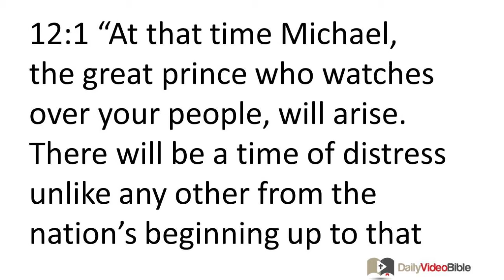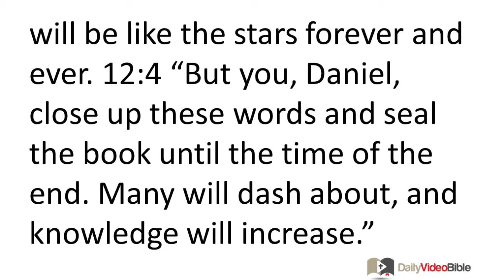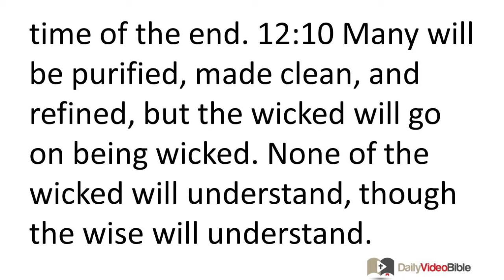November 29 Daniel 12 Old Testament for the Daily Video Bible DVB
Daniel 12:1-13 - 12:1 "At that time Michael,
the great prince who watches over your people,
will arise.
There will be a time of distress
unlike any other from the nation's beginning
up to that time.
But at that time your own people,
all those whose names are found written in the book,
will escape.
12:2 Many of those who sleep
in the dusty ground will awake --
some to everlasting life,
and others to shame and everlasting abhorrence.
12:3 But the wise will shine
like the brightness of the heavenly expanse.
And those bringing many to righteousness
will be like the stars forever and ever.
12:4 "But you, Daniel, close up these words and seal the book until the time of the end. Many will dash about, and knowledge will increase."
12:5 I, Daniel, watched as two others stood there, one on each side of the river. 12:6 One said to the man clothed in linen who was above the waters of the river, "When will the end of these wondrous events occur?" 12:7 Then I heard the man clothed in linen who was over the waters of the river as he raised both his right and left hands to the sky and made an oath by the one who lives forever: "It is for a time, times, and half a time. Then, when the power of the one who shatters the holy people has been exhausted, all these things will be finished."
12:8 I heard, but I did not understand. So I said, "Sir, what will happen after these things?" 12:9 He said, "Go, Daniel. For these matters are closed and sealed until the time of the end. 12:10 Many will be purified, made clean, and refined, but the wicked will go on being wicked. None of the wicked will understand, though the wise will understand. 12:11 From the time that the daily sacrifice is removed and the abomination that causes desolation is set in place, there are 1,290 days. 12:12 Blessed is the one who waits and attains to the 1,335 days. 12:13 But you should go your way until the end. You will rest and then at the end of the days you will arise to receive what you have been allotted."